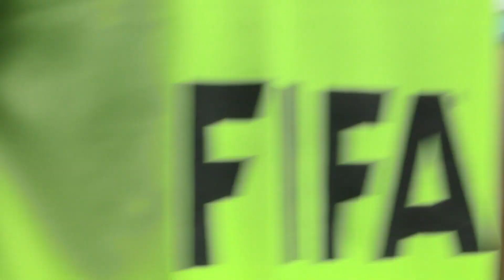El guardemeta Ricardo Jerez habla sobre los próximos encuentros eliminatorios de la Selección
El expertimentado guardameta guatemalteco Ricardo Jerez, recientemente confirmado como nuevo refuerzo de Municipal, habló sobre los próximos encuentros eliminatorios de Guatemala ante San Vicente y las Granadinas, y Curazao respectivamente.

Video: Federación Nacional de Futbol de Guatemala -FEDEFUT-